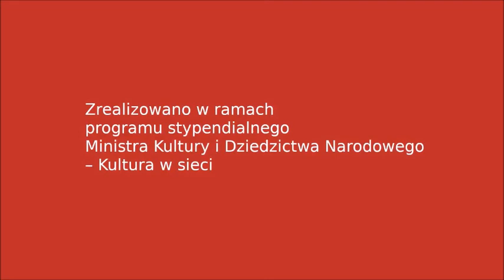Razem w koło jest wesoło. Sztuka od ucha do ucha.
Warsztat plastyczny inspirowany kołem mający na celu rozwijanie ekspresji twórczej i wykonanie pracy z wyobraźni. Zrealizowano w ramach programu stypendialnego Ministra Kultury i Dziedzictwa Narodowego Kultura w sieci. Odcinek 3.